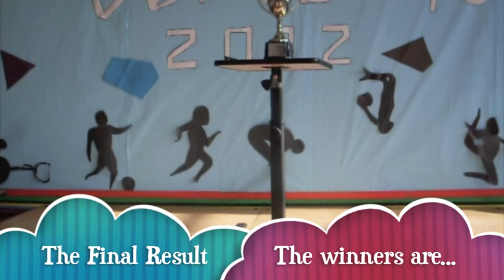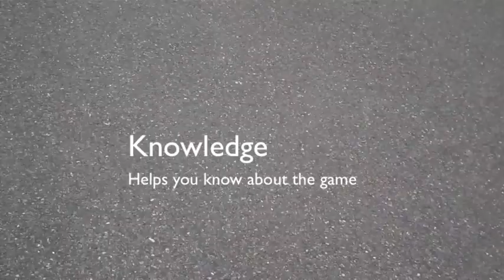Spring Grove Group 7 Omar M.mov